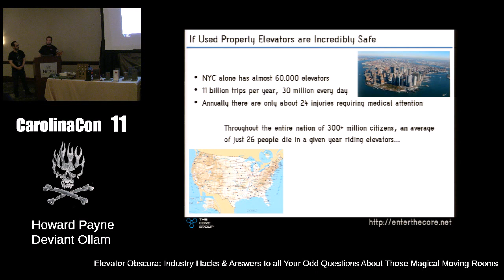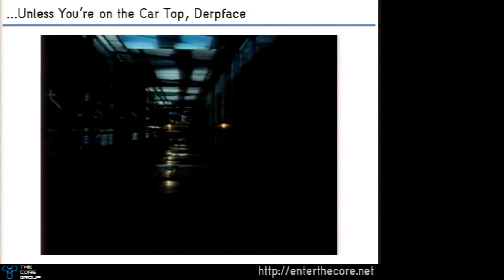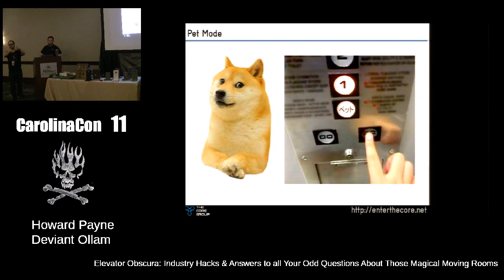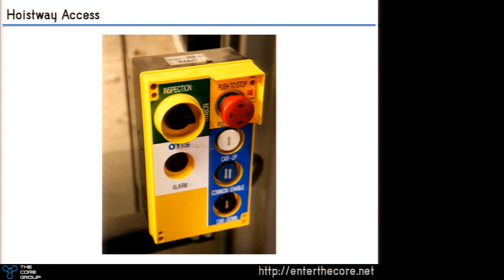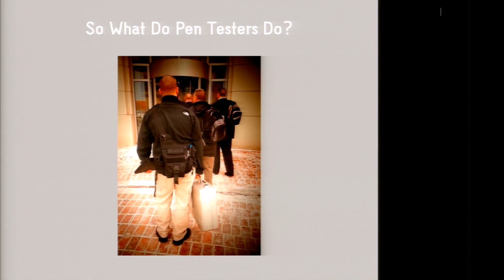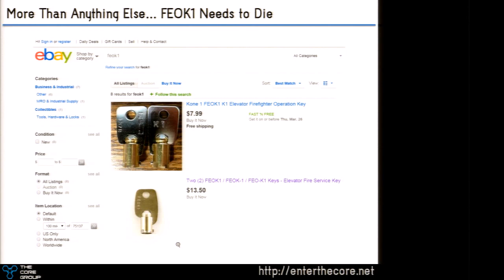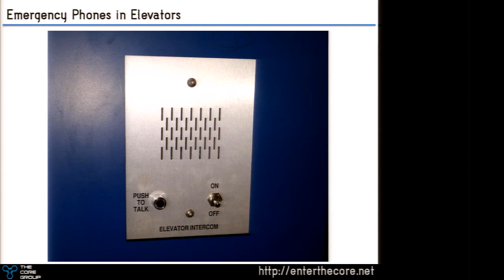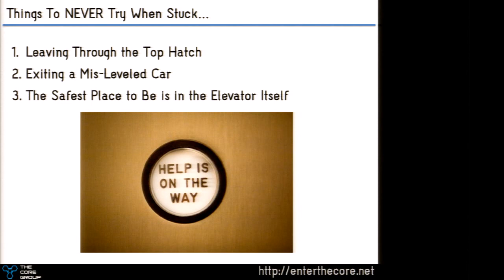Howard Payne & Deviant Ollam: Elevator Obscura: Industry Hacks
You may have seen Howard and Deviant talk about Elevator Hacking at events like HOPE in NYC or DEFCON in Las Vegas. However, the limited time windows for those talks meant restricting the content to the basics. In the intimate and booze-fueled atmosphere of CarolinaCon, however, it is their pleasure to share with you some of the more obscure sides of the elevator and escalator industry. See photos and hear tales of some of the more bizzare hacks and mods that constructors and elevator techs have used to just get the system working in the past. Most of all, we invite you to ask us all of the odd questions that you may have been pondering all your life as you ride between floors. This would be a fully-featured talk wherein we discuss "hacks" and "tricks" that the industry has implemented at times in order to "just make it work"